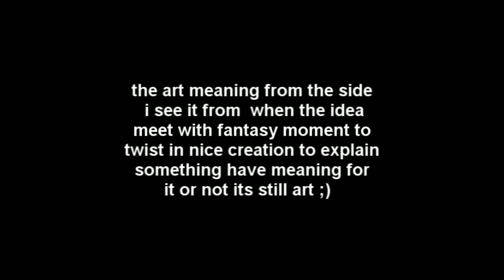art moment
was test to make some graphics with Vegas pro 10 only